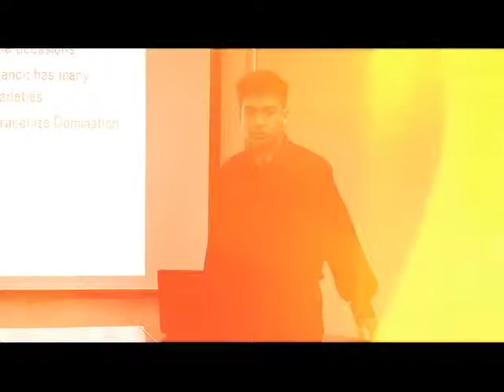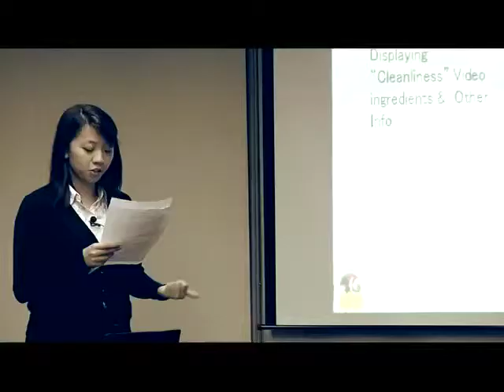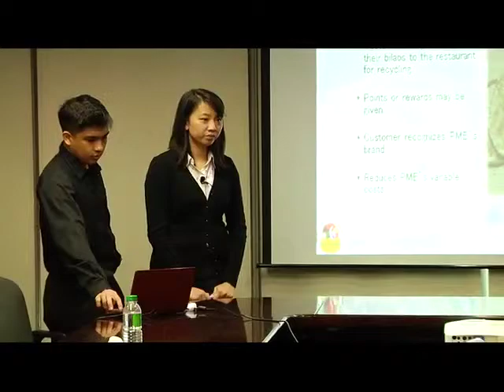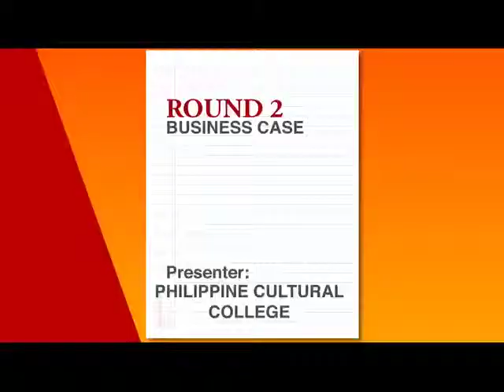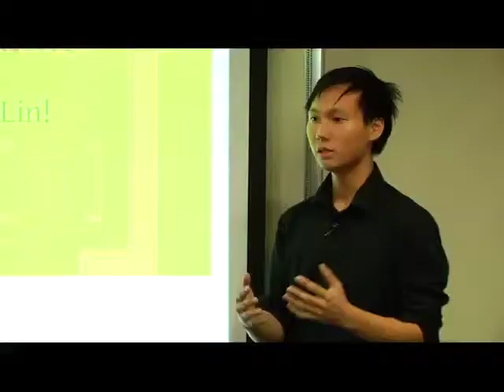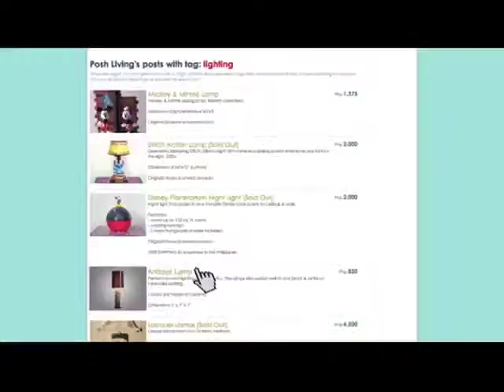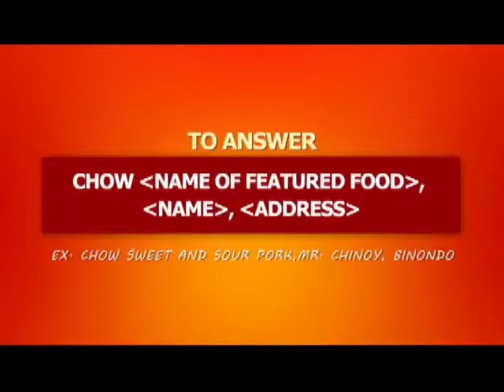CHInoy TV Season 7 Ep 12 Part 5